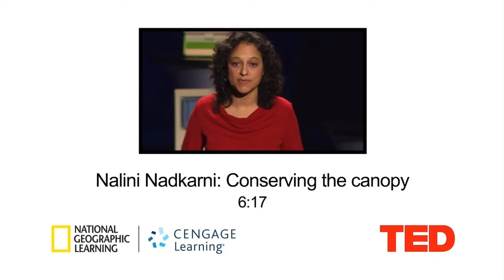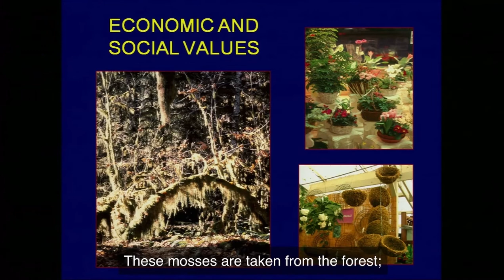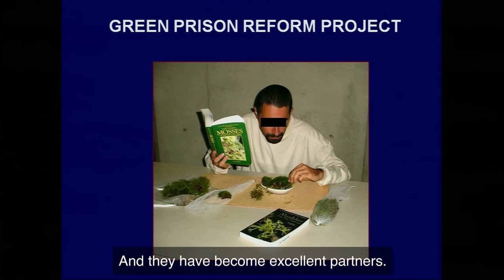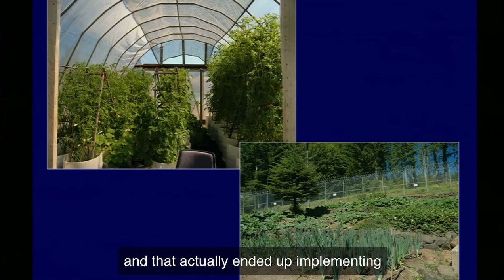CONSERVING THE CANOPY : Nalini Nadkarni | TED speaker